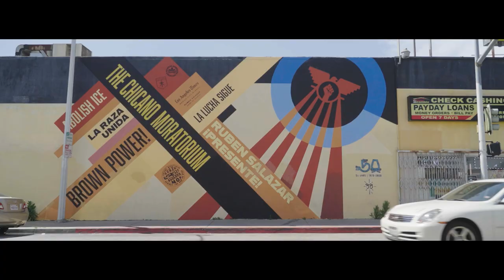América Tropical (Preview) | Artbound | Season 14, Episode 2 | KCET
Mexican social realist painter David Alfaro Siqueiros created Olvera Street’s popular “América Tropical” mural introducing an innovative and unprecedented technique to muralism that required revolutionary techniques and materials. “America Tropical” is considered the most studied, white-washed mural in the United States and in fact inspired many contemporary muralists working today profiled in the film including 3B Collective, Erin Yoshi and Fabian Debora (Homeboy Art Academy). The film also features commentary from Rubén Ortiz-Torres, Harry Gamboa Jr., Isabel Rojas-Williams and more. Production Company: Dignicraft Film and Art